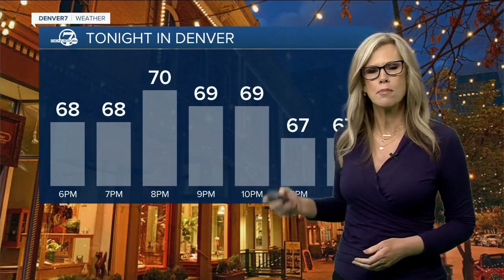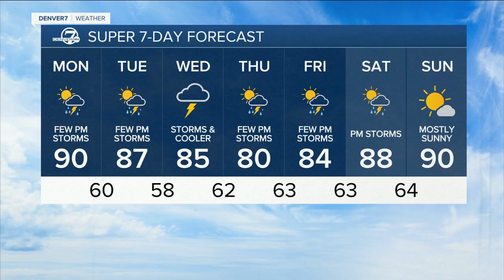Flooding a possibility tonight, warmer tomorrow